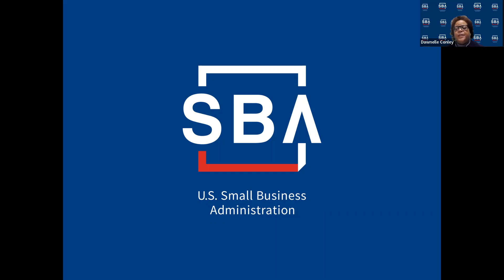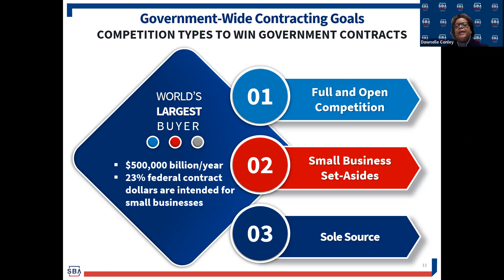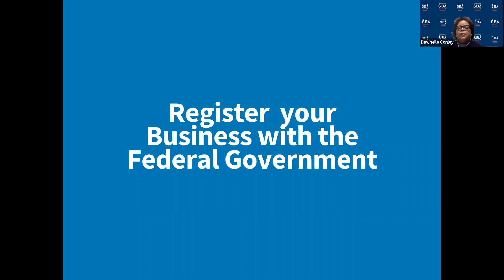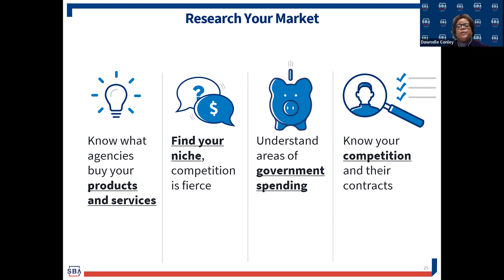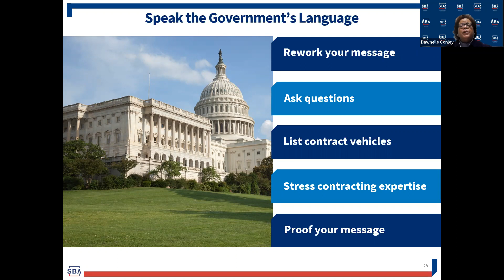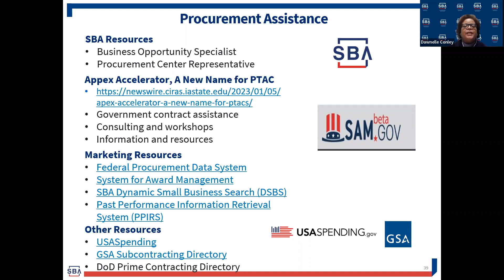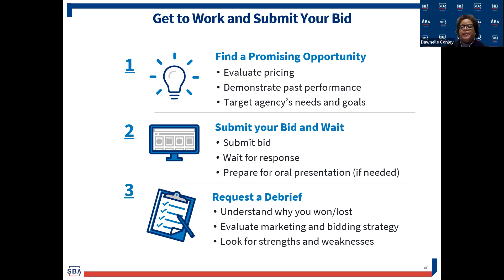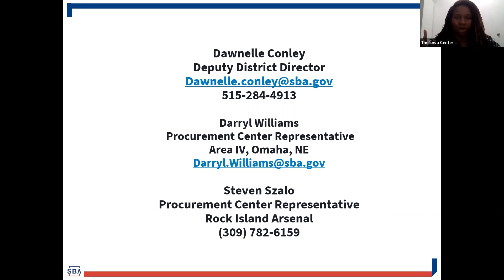Small Business Essential: Introduction to Government Contracting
Did you know that government contracts are a tremendous financial opportunity for small businesses? The U.S. government is the largest customer in the world. It buys all types of products and services — in both large and small quantities — and it’s required by law to consider buying from small businesses.